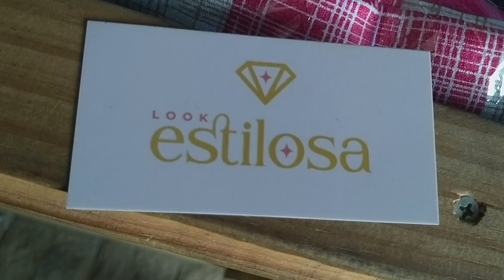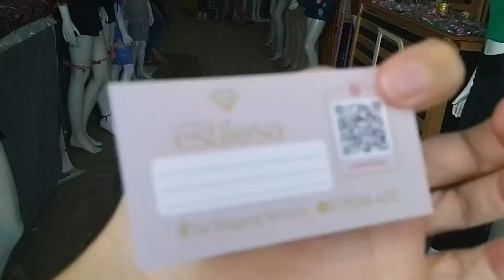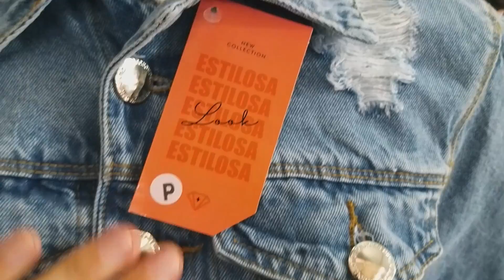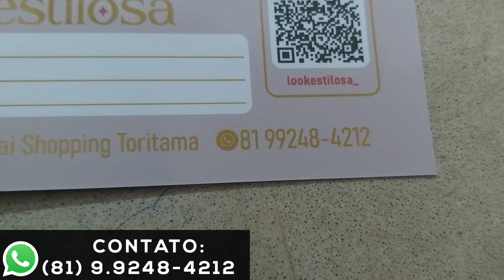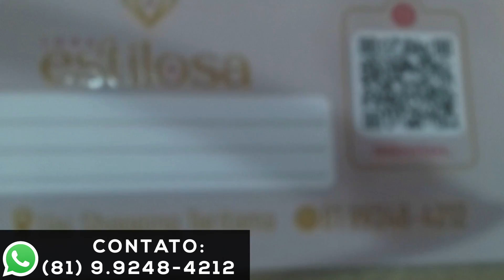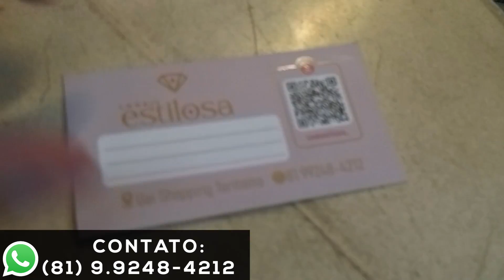JEANS ATACADO DA FABRICA TORITAMA CAPITAL DO JEANS DE ALTA QUALIDADE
JEANS ATACADO DA FABRICA EM TORITAMA CAPITAL DO JEANS NO UAI SHOP

Neste vídeo vou te mostrar um dos melhores fornecedores de JEANS FEMININO E JEANS MASCULINO DIRETO DAS FEIRAS DE PERNAMBUCO VAMOS DEIXAR ESSAS DICAS PRA SACOLEIRAS DICAS PRA QUEM QUER COMEÇAR A VENDER ROUPAS CONHEÇA A EMPRESA STIVOLLJEANS QUE TRABALHAM COM jeansatacado DIRETO DA FABRICA NO SHOP UAI NA CIADE DE TORITAMA CONHECIDA COMO A CAPITAL DO JEANS FICA PROXIMO AO atacado moda center santa cruz do capibaribe apresento esse fornecedor atacadista direto do maior e melhor polo de confecções do nordeste o Moda Center de Santa Cruz do Capibaribe, Pernambuco ele tem jeansshorts preço de fábrica daqui das feiras de Pernambuco no moda center santa cruz da fabrica própria barato enviam para o atacado no brás, também para o centro fashion fortaleza e para o mega moda no polo atacadista de fortaleza, envia também para a o atacado em goiania na região da 44 em Goiânia para o atacado no brás em São Paulo, todo o Brasil, via excursão transportadora e correios.

Quem ainda não conhece esse fabricante de JEANSATACANOBRÁS recomento, uma ótima opção de roupas femininas, aproveite essa super dicas para sacoleiras aprenda a como vender roupas é a ganhar dinheiro, vendendo as peças no atacado de roupa para revenda para você que quer começar a ganhar dinheiro vendendo roupas seja você dona de loja de roupas ou para você que é sacoleira.

Se você gostou desse fabricante de jeans atacado, JEANS FEMININO JEANS MASCULINO SHORT JEANS E CALÇAS JEANS FEMININAS ELES TAMBÉM TRABALHAM COM VESTIDO TRICÔ peço que deixe o like um comentário e se inscreva no nosso canal!